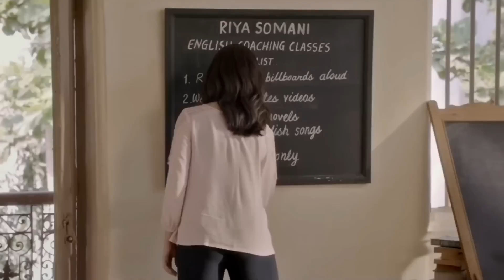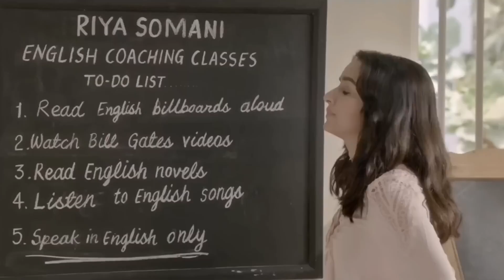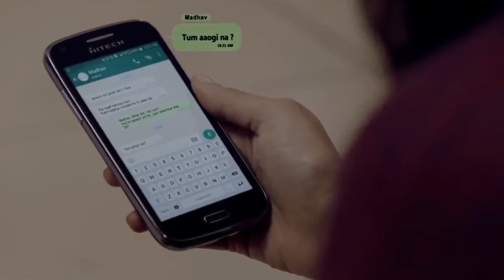Phir Bhi Tumko Chaahunga Full Video Arijit Singh Arjun Kapoor Shraddha Kapoor Shaaz